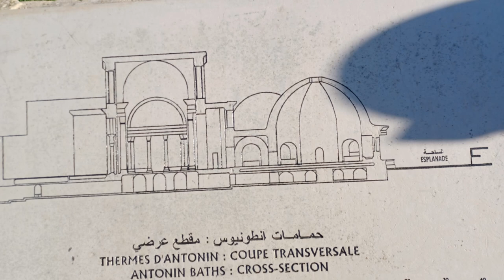Evolvenza Ed io una focaccia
Stop the war with anything you don't like. Accept everything.